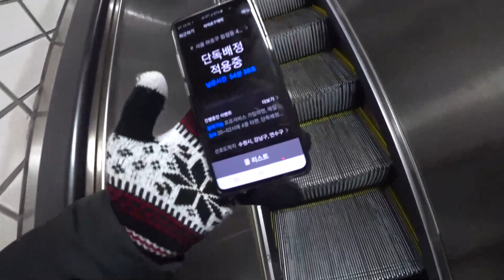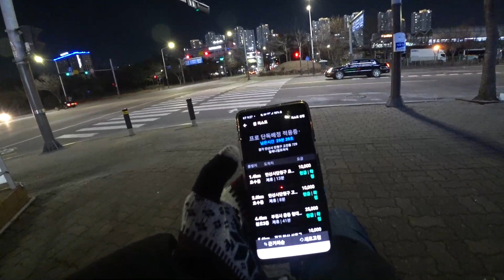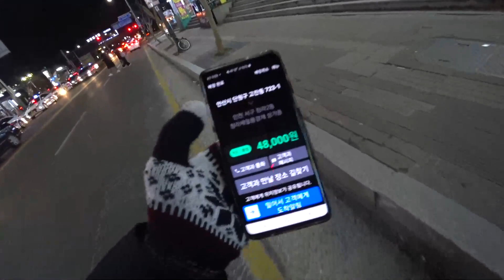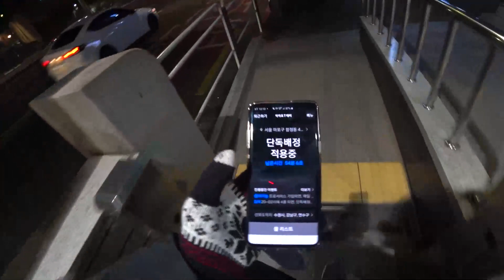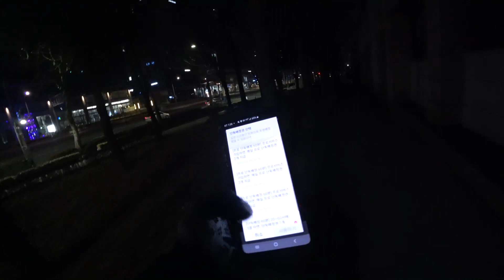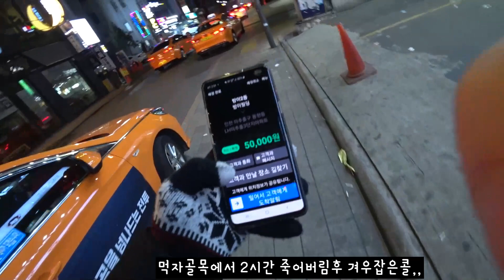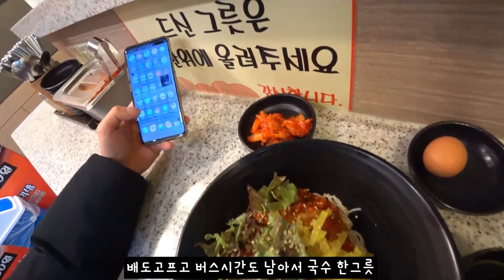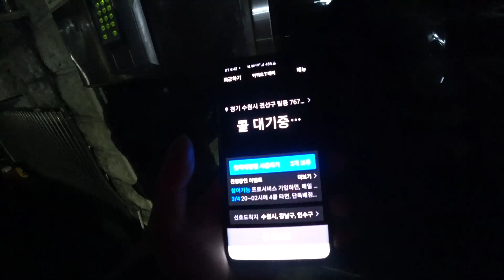카카오대리 2월6일 목요일(14일차)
안녕하세요 왕초보 대리기사 숭이츄 입니다.
오늘의 영상은 2월 6일 목요일에 촬영된 영상입니다. 시작 콜 은 항상 나쁘지 않은 거 같은데
두 번째 세 번째 콜 잡아서 타기 너무 힘드네요.
이번 영상에서는 제휴 콜 안 타는 게 첫 번째 목표였고
목표금액 순수익 십만 원이 두 번째 목표.
하지만 제휴 콜을 안 타서 그런지 콜 수 에서도
금액적인 부분에서도 너무나 아쉬웠던 하루였습니다.
3콜 타고 첫 차 행 너무 바보 같었지만.. 요즘
카카오 원 플로 콜 잡기가 너무 힘든 거 같아요.
그래도 제가 너무 못 타는 건 알고 있습니다.
부족하지만 더 욱 더 열심히 노력 하는 숭이츄 되겠습니다.